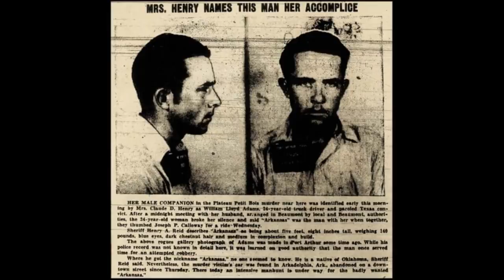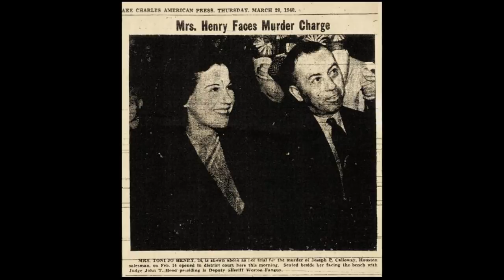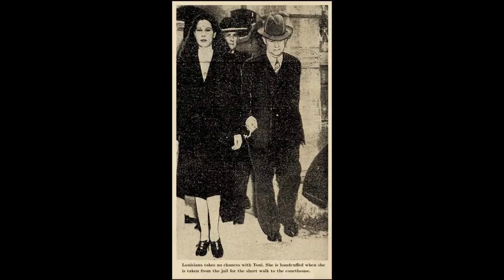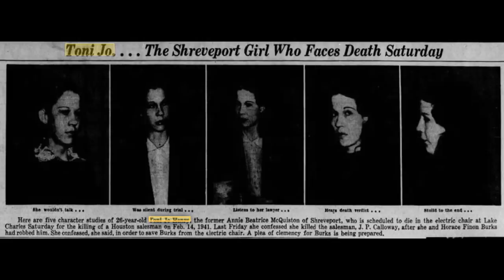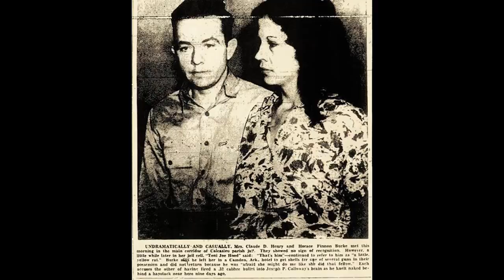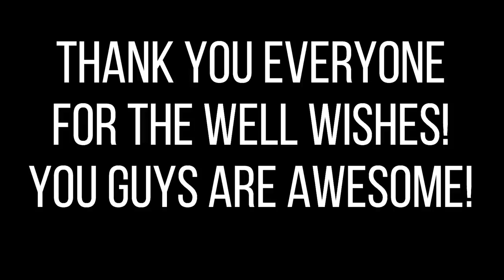Death Row Executions-EP 70-THE STORY OF TONI JO HENRY OF LOUISIANA-BEAUTY & A BEAST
Hello everyone. Today's story is on Toni Jo henry who was the first and only woman in the state of Louisiana to be sentenced to death by electrocution and to die by that method as well. She went on a crime spree in order to break her husband out of prison and killed a man in the process. She was a cold hearted and calculated woman with no remorse.
there was a movie made about her called THE PARDON